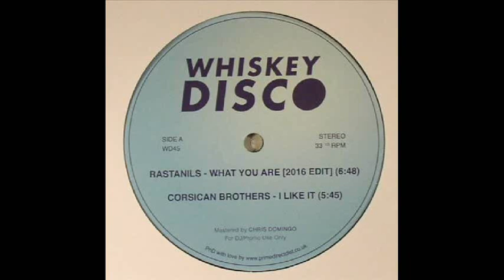Corsican Brothers - I Like It (What You Are EP)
Corsican Brothers - I Like It : Label - Whiskey Disco : Released - 2nd March 2016 : BUY